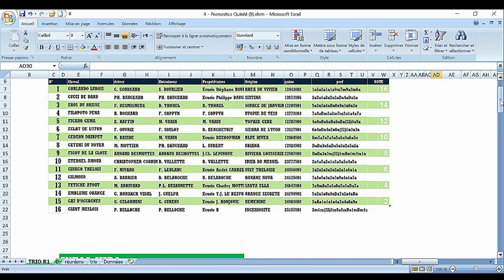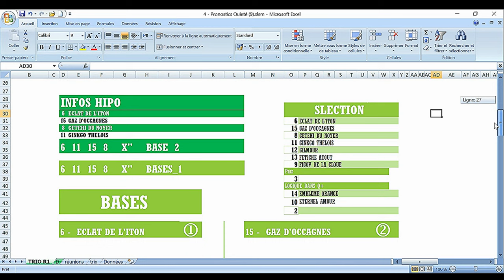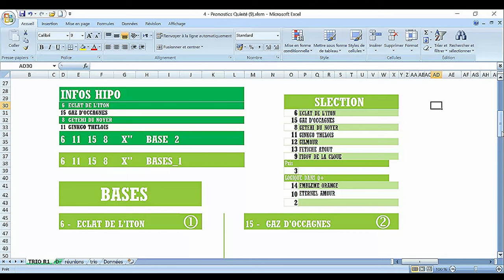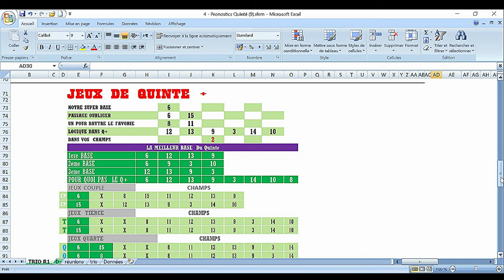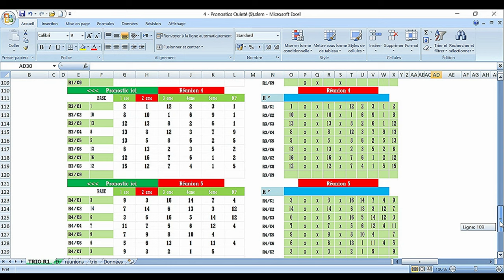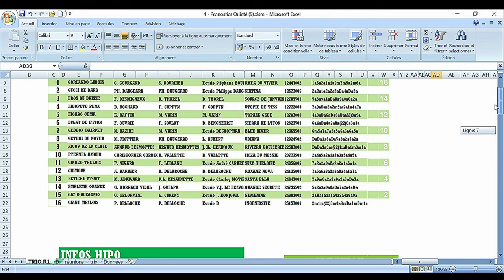PRONOSTIC PMU TRIO 09 10 2023Pmu simple Pmu couplé Pmu tiercé Pmu quarté + Pmu quinté +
Pronstic
Partants
R1 - Z1 ENGHIEN SOISY - le LUNDI 09 OCTOBRE 2023
Courses n° 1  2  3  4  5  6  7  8
R1C1 - PRIX DU PONT DES ARTS
13h50 - 16 Partants - Corde à gauche - 59.000 Euros - Attelé, mâles. - Course D, 2.875 mètres.
Infos course
infos complètes
infos réduites
Cotes
Concours
Ma sélection
Autres Tipsters
Classement
Pronostics
Statistiques

pronosticpmuquinteandSpécial turf
L'analyse
Spécial Quinté